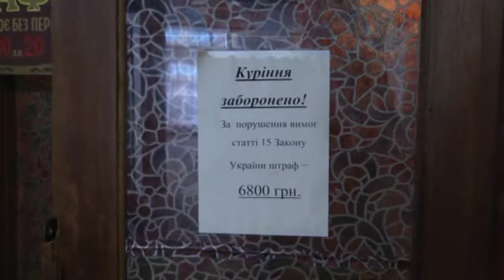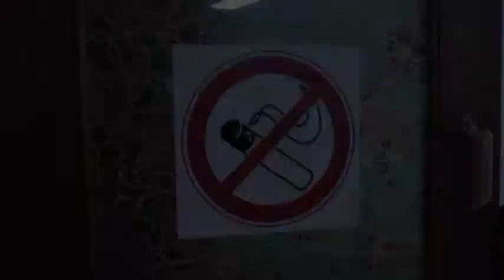6800 гривен за курение! и шо?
ТВ "Здоровая Украина" провело рейд в Доме Кино - Фестиваль документального кино.
Грозное предупреждение "За курение штраф - 6800 грн!". Но курят за всеми столиками, за исключением одного стола , где сидят дети.